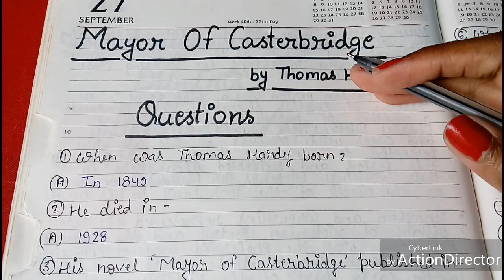ENGLISH LITERATURE || MAYOR OF CASTERBRIDGE BY THOMAS HARDY|| QUIZ || QUESTIONS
Drop me message on Instagram for notes 👇

I'm on Instagram as @rjclassesstudy. Install the app to follow my photos and videos.